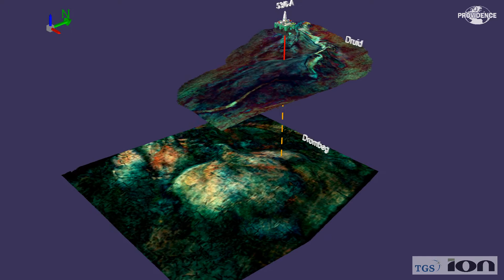DRUID and DROMBEG Proposed Well